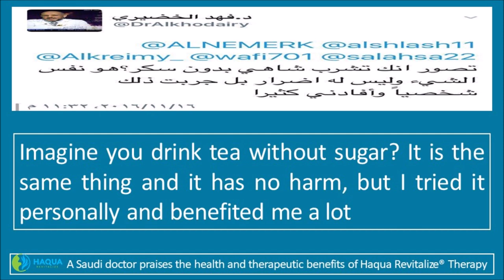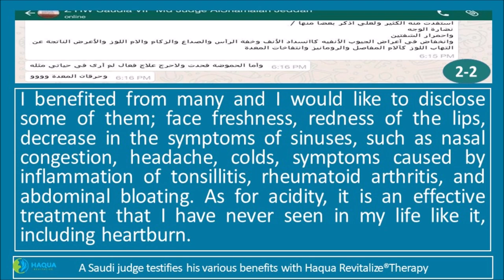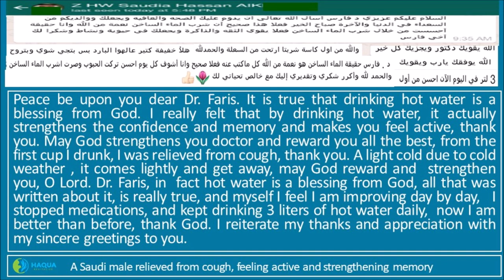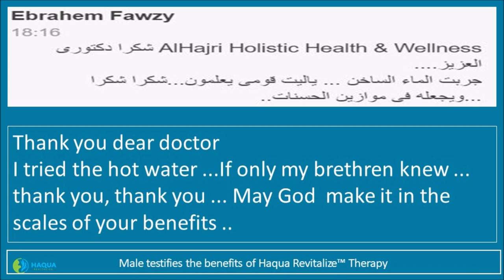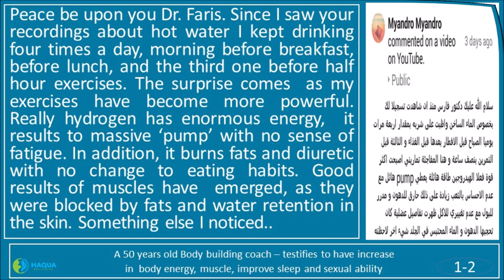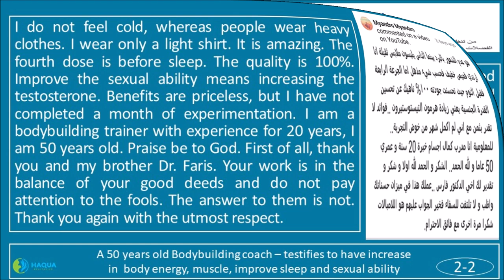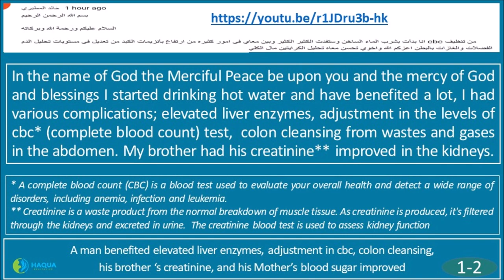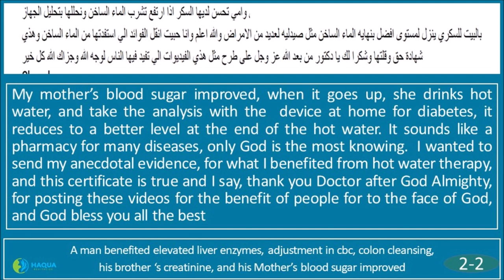Diseases Cured & Health Benefits -Testimonials-P.(3)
- Please share to your loved ones and your connections.
- Please write your Comments and Testimonial for others to benefit as well.
- Please send your Medical Checkups before and after, If you benefited from Faris AlHajri’s Haqua Revitalize® Therapy-HART, on his email;

Faris AlHajri-Ph.D.(A.M.)
President & CEO - Haqua Wellness
 Certified Integrative Nutrition Health Coach (2019)
Institute for Integrative Nutrition (IIN), New York, U.S.
Expert & International Speaker , Entrepreneur,
Motivator, Researcher, and Founder of
 "Haqua Revitalize® Therapy-HART"
2200 Kraft Drive, Suite 1050
Virginia Tech Corporate Research Center-VTCRC
Blacksburg, Virginia 24060, U.S.
 AlHajri Distinctive Projects-ADP L.L.C. , Oman